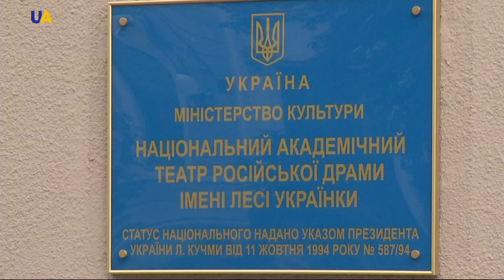День взятия Бастилии отметили в Киеве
Энтузиасты разработали экскурсионный маршрут, соединяющий два французских ресторанчика в украинской столице. По пути, гид рассказывает о связах Франции с Украиной. Причем, история отношений стран начинается со времён Киевской Руси.